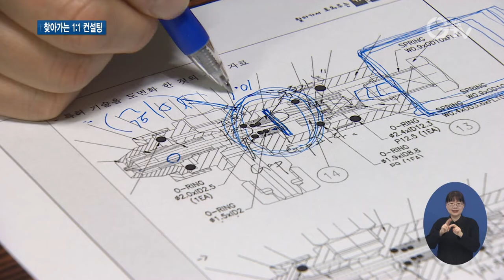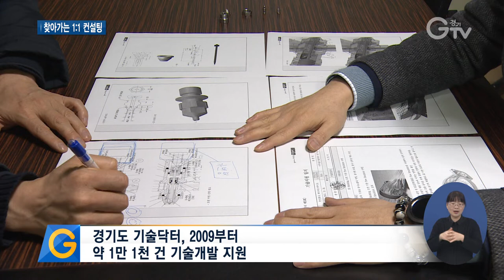중소기업 살리는 ‘경기도 기술닥터’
[앵커멘트] 기술개발부터 시제품 제작, 홍보까지. 제품 개발과정에서 어려움을 겪는 중소기업이 꽤 많습니다. 기술개발에도 진단과 처방이 필요한데요, 경기도 기술닥터의 1:1 컨설팅으로 톡톡히 도움을 본 곳을 이슬비 기자가 찾아가봤습니다.

[리포트]
무인방제기, 무인방역소독기를 제조하는 도내 중소기업.

방제 약품이 점성이 있다 보니 노즐 막힘 문제가 있었는데 경기도 기술닥터인 송종원 교수의 도움으로 해결점을 찾고 중국으로 수출까지 성공했습니다.

[인터뷰] 이정석 / 제이에스바이오 대표
무엇이 문제이고 문제가 될 수 있는 경우의 수를 확 줄임으로써 빠른 시간과 적은 비용으로 해결할 수 있는 방법을 찾게 됐습니다.

경기도 기술닥터는 산업체와 대학, 연구소 소속 기술전문가가 중소기업 현장을 찾아 기술적 어려움을 해결하는 사업으로, 단순히 기술지원을 넘어 일자리 창출 사업이라는 평가를 받고 있습니다.

기술적 어려움을 해결한 기업은 매출을 늘고, 기업의 매출 증가는 채용으로 이어지기 때문입니다.

도는 기술닥터 사업을 통해 2009년부터 1만 1천 건의 기술개발을 지원해 왔습니다.

[인터뷰] 이근영 / 경기도 과학기술과 지식재산팀
기술닥터 사업의 오랜 노하우를 바탕으로 컨설팅이 필요한 기업을 적극 발굴하고 단계별 현장 맞춤형 지원을 강화해서 디지털 경제시대에 중소기업이 선도적으로 대응할 수 있도록 최선을 다할 예정입니다.

경기도를 넘어 2020년부터는 중소벤처기업부에서 이를 벤치마킹해 전국에서 추진 중인 기술닥터. 자세한 내용은 경기도 홈페이지와 경기테크노파크 홈페이지에서 확인할 수 있습니다.

[자막]
1. 도내 방역 소독 기계  제조 기업
2.  [인터뷰] 이정석 / 제이에스
3. 1:1 현장 중심 맞춤형 지원
4. 기술지원 넘어 일자리 창출까지
5. 경기도 기술닥터, 2009부터 약 1만 1천 건 기술개발 지원
6. [인터뷰] 이근영 / 경기도 과학기술과 지식재산팀
7. 경기테크노파크 홈페이지
8. 영상취재: 나인선 영상편집: 김정환